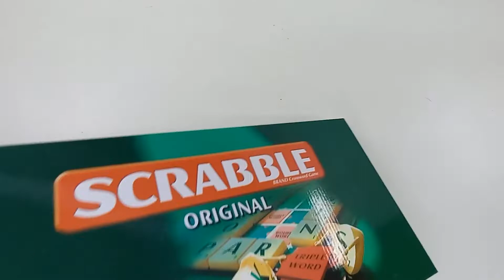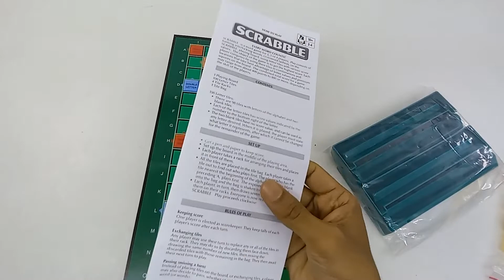D2250 | Scrabble - Crossword Board Game | Regal Sports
Product details of Scrabble - Crossword Board Game - Small
Product type: SCRABBLE classic crossword board game
Two fun word games in one
Manufacturer recommended age: 10 years and up
4 racks, 100 letter tiles, 28 page user guide, playing board
Material: Plastic
Color: Multicolor

Address : 31, Moulana Bhasani Stadium Market, Dhaka 1000